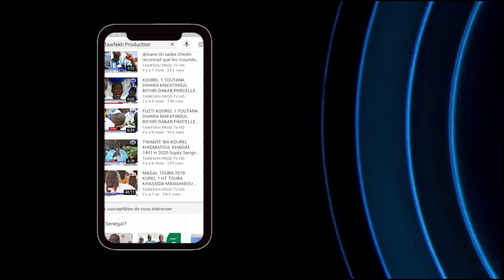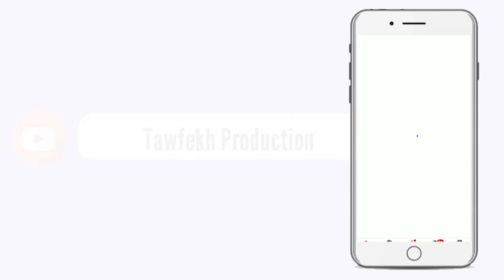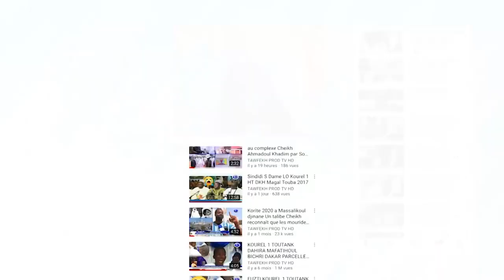Covid 19 Le ministre de l’intérieur sort le bâton